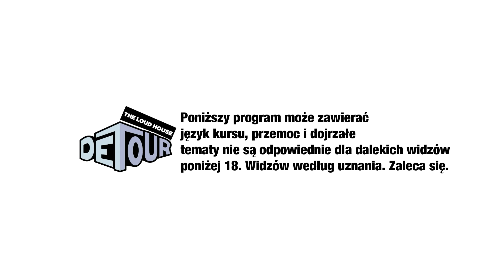The Loud House Detour CEE - Sign on Bumper (Polish)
The Loud House Detour Poland is owned by ViacomCBS Nickelodeon Networks International Poland

The Loud House Detour Poland © ViacomCBS Nickelodeon Networks International Poland